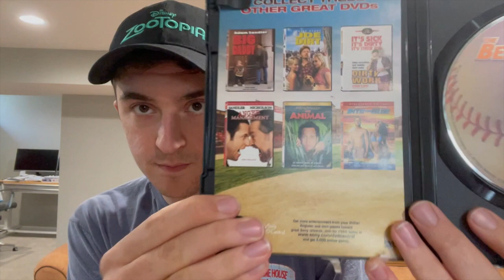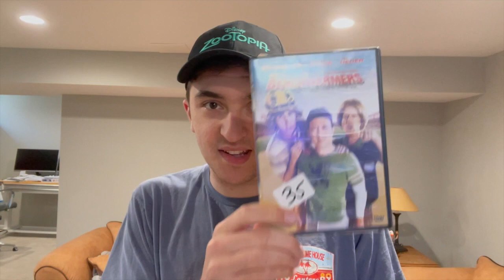Happy 15th Anniversary to The Benchwarmers!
On this day in 2006, The Benchwarmers came out in theaters. Happy 15th Anniversary!